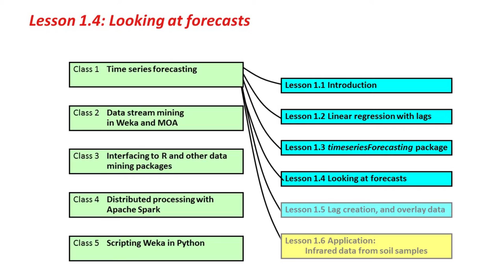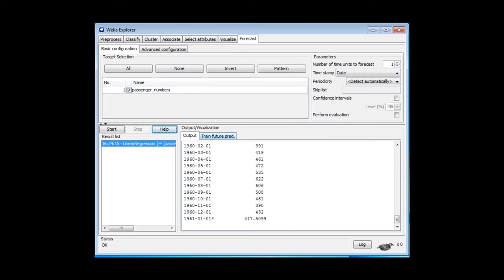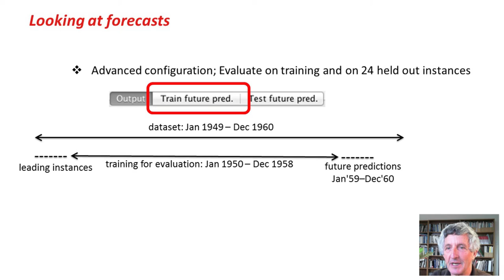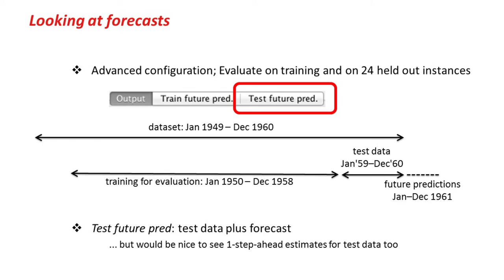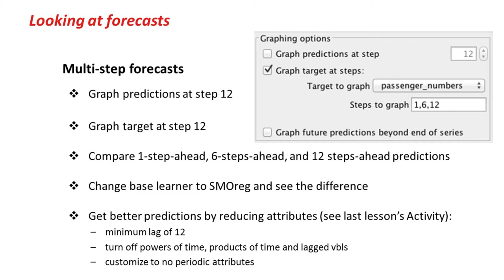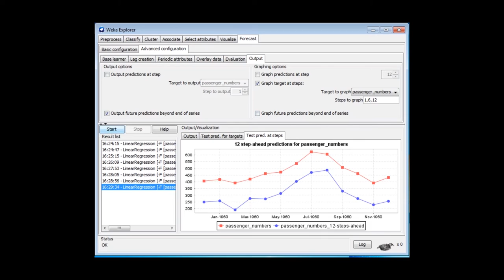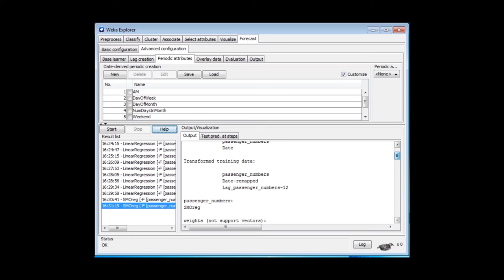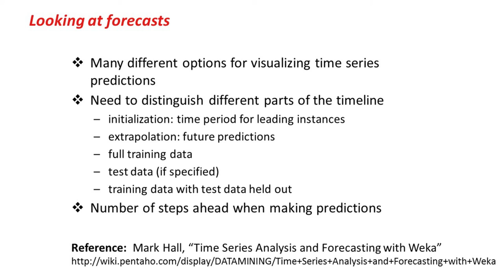Advanced Data Mining with Weka (1.4: Looking at forecasts)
Advanced Data Mining with Weka: online course from the University of Waikato
Class 1 - Lesson 4: Looking at forecasts